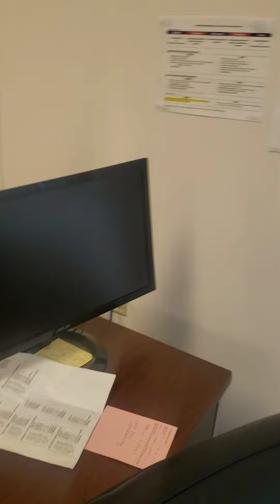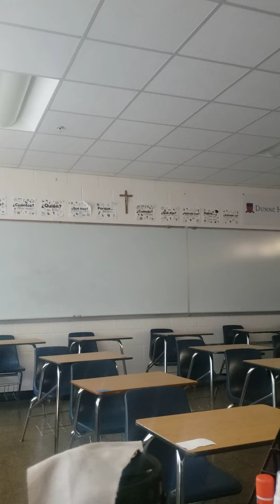Zo practiced with ZL already?